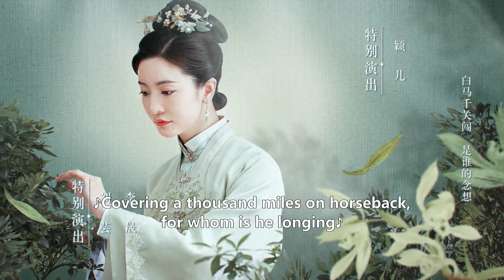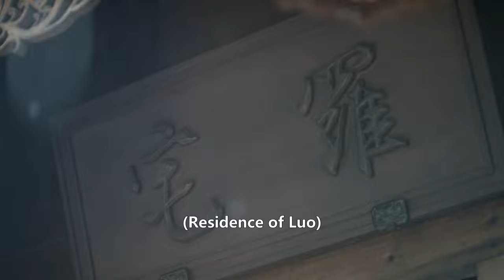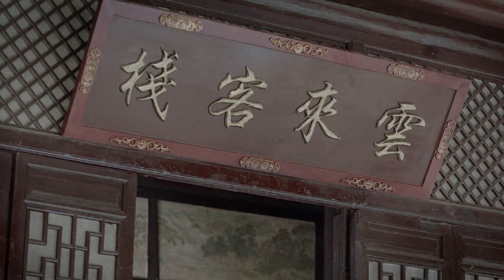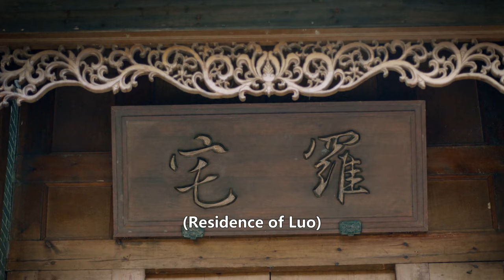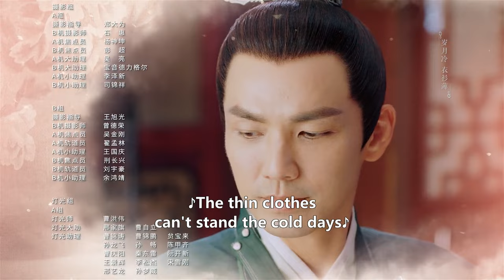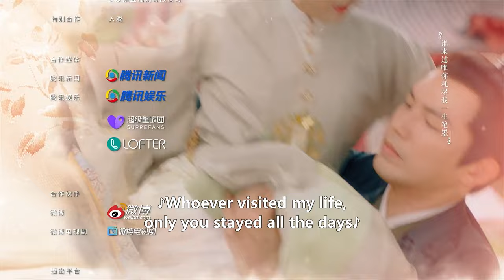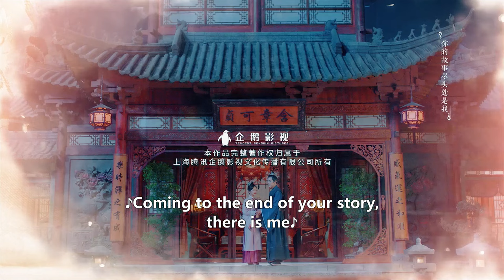ENG SUB | The Sword and The Brocade | EP01 | 锦心似玉 | Wallace Chung, Tan Songyun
Set during the Ming Dynasty, the story revolves around the romance between General Xu Ling Yi and the concubine's daughter Shi Yi Niang, that starts from an arranged marriage. Despite being born with a low status, Shi Yi Niang is extremely assertive and believes that a woman's vision should not be limited to the household. She hopes to rely on her embroidery skills as a ticket to freedom. However, the once esteemed Luo family is in a state of decline. Hoping to save the clan through a marriage alliance, Shi Yi Niang is selected to become the wife of Yongping Duke and great General Xu Ling Yi. Things were not easy for her due to the Xu family's biases towards her. Nonetheless, she manages to win over their trust through her optimism and sincerity. Xu Ling Yi also becomes attracted to her various beautiful qualities such that husband and wife manage to find love after marriage.
Through Xu Ling Yi's support, Shi Yi Niang opens Xian Ling Pavillion to have her own embroidery workshop. Meanwhile, Xu Ling Yi experiences many setbacks as he tries to protect his homeland and improve the livelihood of the people by supporting the lifting of a maritime ban. As they face a crisis that could spell the end for the Xu family, Xu Ling Yi and Shi Yi Niang continue to support each other through thick and thin.

Native Title: 锦心似玉
Drama: The Sword and The Brocade
Also Known As: Brocade Heart Like Jade , Story Of An Illegitimate Daughter , Jin Xin Si Yu , Brilliant Heart Like Jade , Lady Shiyi
Genres: Historical, Mystery, Romance, Drama
Country: China
Episodes: 45
Original Network: Tencent Video
Duration: 45 min.

锦心似玉 TheSwordandTheBrocade chinesedrama cdrama 《锦心似玉》明朝年间，庶女罗十一娘虽地位卑微却极有主见，认为女子眼光不应局限于内宅格局，她希望能凭靠精湛的刺绣技艺争取所向往的自由人生。意外嫁给永平侯大将军徐令宜后，她用乐观积极的心态对待身边的每一个人，依靠努力收获徐家上下的信任，重新执掌中馈。徐令宜被十一娘的种种美好品性而吸引，继而为之动心。两人几经周折情愫暗生，先婚后爱相知相许。在丈夫的支持下，十一娘开绣坊仙绫阁，努力传承刺绣技艺。而永平侯徐令宜，为维护家国安宁，改善民生，力挺开放海禁，经历重重困难。在徐家面临抄家灭族的滔天巨祸之时，夫妻齐心合力化解危局，成功护徐氏一族周全，最终促成开放海禁，至此海上贸易繁荣昌盛，沿海百姓安居乐业。夫妻二人情投意合，相信彼此，坚持所爱，一起面对人生风雨，书写了属于他们的传奇人生。

Country: China
Episodes: 45
Duration: 45 min.